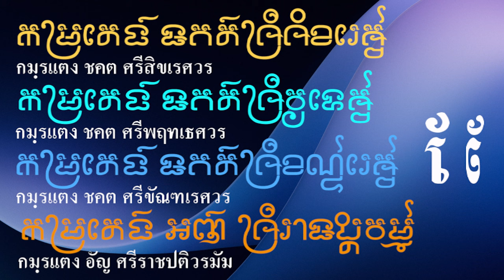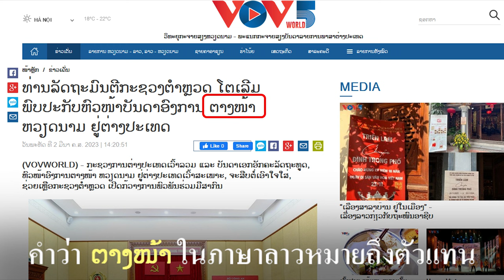Ep151 *"กมฺรเตง" ต้องออกเสียงว่า กมฺรแตง "สระ แอ เขมร ែ" มาจากไหน New Upload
ผู้ที่ออกเสียง กัมรเตง ยังออกเสียงไม่ถูกต้อง
          สระ เ (เอ) ในภาษาขอมต้องออกเสียง แอ ปัจจุบันเขมรสร้างสระแอขึ้นใหม่ ที่ไม่มีในอักษรขอม
          ตำแหน่ง กัมรเตง เป็นตำแหน่งสำคัญ พบในจารึกขอม เราเคยได้ยินหลายชื่อในจารึก เช่น
วฺระ ปาท กมฺรเตงฺกํตฺวนฺ อญฺ ศฺรีสูรฺยฺยวรฺมฺม เทว (พระบาทกมรแตง ก็อนดอลอัญศรีสุริยวรมัมเทพ) ชื่อนี้คือพระเจ้าสุริยวรมัมที่ 1 ที่สร้างปราสาทพระวิหาร
กมฺรเตงฺ ชคตฺ ศฺรีศิขรีศฺวร  (กัมรแตง ชคต ศรีสิขเรศวร)
กมฺรเตงฺ ชคตฺ ศฺรีวฺฤทฺเธศฺวร  (กัมรแตง ชคต ศรีพฤทเธศวร)
กมฺรเตงฺ ชคตฺ ศฺรีขณฺฑเรศฺวร (กัมรแตง ชคต ศรีขัณฑเรศวร)
กมฺรเตงฺ อญฺ ศฺรีราชปติวรฺมฺม (กัมรแตง อัญ ศรีราชปติวรมัม)
         สระเอในจารึกต้องออกเสียงเป็น สระแอ สระแอของเขมรในปัจจุบันนี้ไม่มีในจารึกขอม เรื่องแบบนี้คนไม่รู้เพราะอ่านอักษรขอมไม่ออก จึงอ่านออกเสียง เอ ตามสระที่เห็น
ต่อมา เขมร สร้างสระแอ ขึ้นใหม่ ออกเสียง แอ สระแอของเขมรนี้ ไม่มีในจารึกขอม.

ในจารึก มี 2 คำ ที่ควรทราบ
1.កម្រតេង កម្រ = ยาก,ลำบาก
តេង = แต่ง ความหมาย คือ ยากมากที่จะได้รับการแต่งตั้ง, ไม่ง่ายที่จะได้รับเลือกให้ให้เป็นผู้นำ
2.កម្រតាង កម្រ = ยาก, ลำบาก
តាង = ตัวแทน (ลาวใช้ ຕາງໜ້າ) ความหมาย คือ ยากที่จะได้เป็นตัวแทน หรือเป็นหัวหน้า
កម្រតេង พบในจารึก เป็นจำนวนมาก
កម្រតាង พบในจารึก เป็นจำนวนน้อย
កម្រតេង  และ កម្រតាង  เป็นคำนำหน้าชื่อเจ้าเมือง หรือ ผู้นำ หรือ ผู้ครองเมือง

เทียบกับคำในปัจจุบัน เป็นดังนี้

1. កម្រតេង (ก็อม-รอ-แตง) = พระเจ้า
2. ព្រះកម្រតេង (เปรี๊ยะ-ก็อม-รอ-แตง) = พระเจ้าอยู่หัว
3. ព្រះបាទកម្រតេង (เปรี๊ยะ-บาท-ก็อม-รอ-แตง) = พระบาทสมเด็จพระเจ้าอยู่หัว

1. កម្រតាង (ก็อม-รอ-ตาง) = พระเจ้า
2. ព្រះកម្រតាង (เปรี๊ยะ-ก็อม-รอ-ตาง) = พระเจ้าอยู่หัว
3. ព្រះបាទកម្រតាង (เปรี๊ยะ-บาท-ก็อม-รอ-ตาง) = พระบาทสมเด็จพระเจ้าอยู่หัว

កម្រតេង ให้อ่าน ออกเสียง ว่า ก็อม-รอ-แตง

ជគត (ชคต) คำนี้ แปลว่าสัตว์โลก, มหาชน
มักจะออกเสียง ว่า ชะคะตะ ที่ถูกต้องออกเสียงว่า "ชะคด"

ขอขอบคุณ ผศ. ดร.ปริง เพชรล้วน ที่ให้ข้อมูลครับ
ผมขอเพิ่มเติมดังนี้ คำว่า តាង นำใช้ในคำลาว หมายความว่าเป็นตัวแทนเช่นเดียวกัน
ออกเสียงว่า ຕາງໜ້າ หมายถึงตัวแทน คำว่า ຕາງ อย่าใส่ไม้เอกนะครับ.